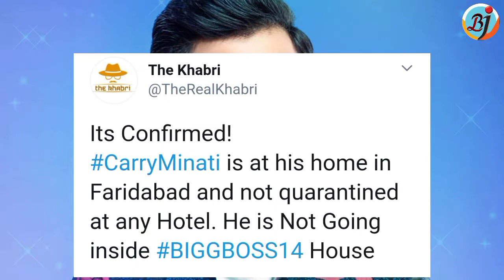CarryMinati Reaction on Entering Bigg Boss 14 | Bigg Boss 2020 | BJN